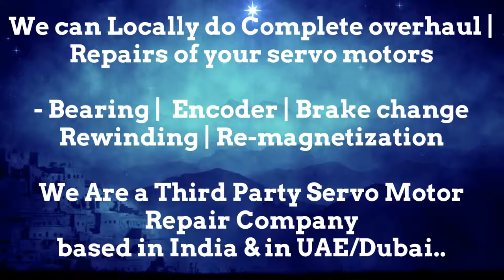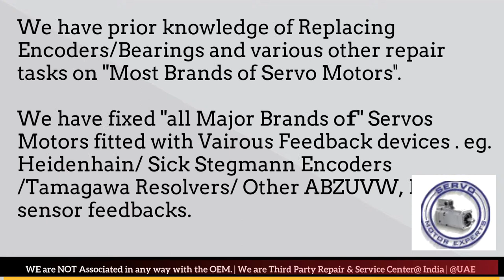SIG ELAU Encoder Align Adjust India Motor Repair Resolver Chandigarh Chennai Chinchwad Delhi